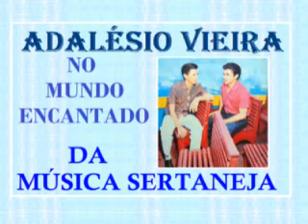REI DO CAFÉ com Liu e Léu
LIU E LÉU - uma das maiores duplas sertanejas de todos os tempos - cantando um de seus maiores sucessos entre tantos sucessos por eles consagrados - REI DO CAFÉ - Moda de viola de Carreirinho em parceria com Teddy Vieira. Gravação Chantecler de 1959.